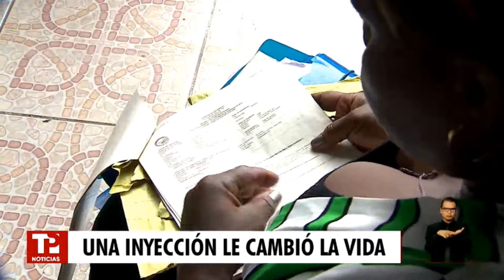Una inyección por un fuerte dolor de cabeza le cambió la vida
Nariño | Don Joselito, oriundo del municipio de El Charco, llegó a Cali hace más de 30 años y denuncia que un mal procedimiento médico provocó el deterioro de su salud. Ahora, está a punto de perder su empresa familiar.